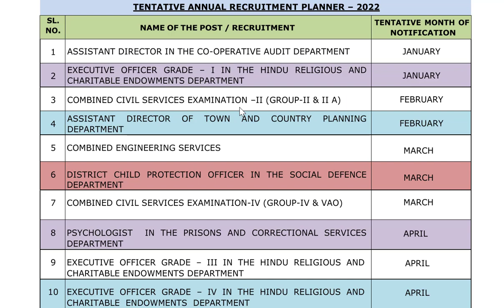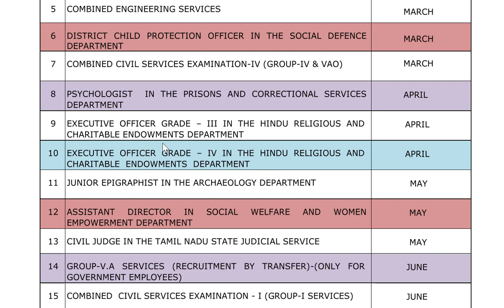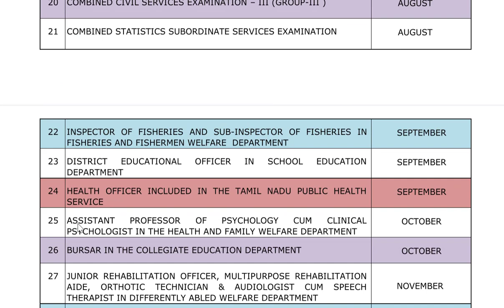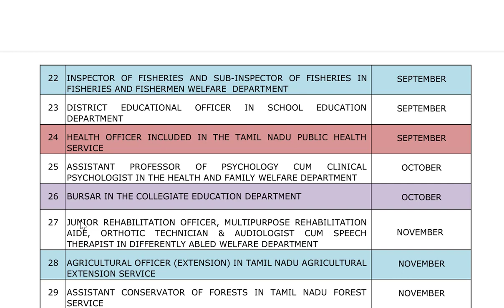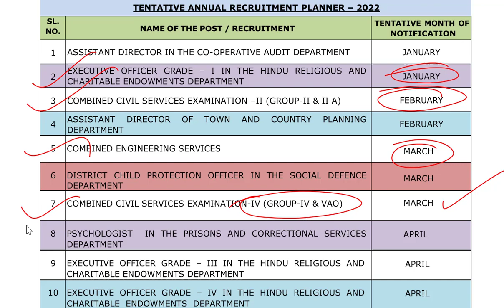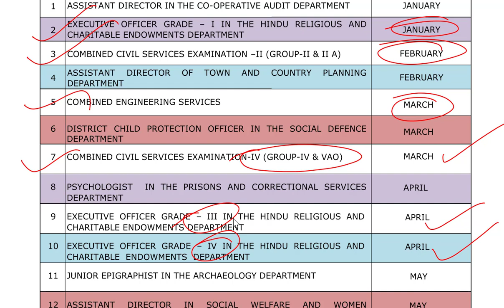TNPSC Group I,II,IV & VAO தேர்வு எப்போது ? | AIM Career